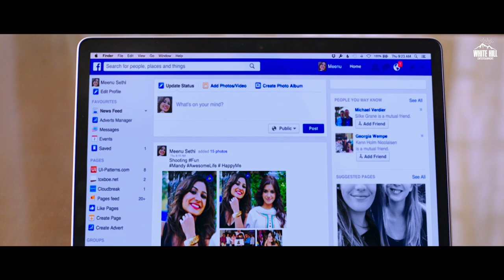Best of Prachi Tehlan | Bailaras | Binnu Dhillon | Dev K | Punjabi Full Movie | Latest Punjabi Movie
White Hill Entertainment presents the best scenes of Prachi Tehlan from the new Punjabi movie : Bailaras 😍

🎦 Movie Credits :

Movie  - Bailaras
Cast - Binnu Dhillion, Prachi Tehlan, Dev Kharoud, Karamjit Anmol, Nirmal Rishi,Hobby Dhaliwal
Director- Ksshitij Chaudhary
Writter-Jass Grewal
Producers- Binnu Dhillion
Co-Producers- Achal Nath Kaushal, Ashish Saini, Karan Soni
Music Jatinder Shah
Dop- Jay Vincent
Chief Assistant Director-Deepak Thapar
Editor- Rahul Singh
Motion Graphics- Harprit Kang (Rabab Film Production)
YouTube Promotions - KixTix Media P Ltd
Online Promotion : Rattan Production/Dope Digital
Action Director-  Jolly Bastin
Distribution (India) Omjee
Distribution(Overseas) White Hill Studios